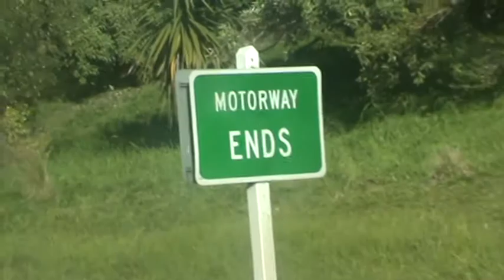Iam TV 2